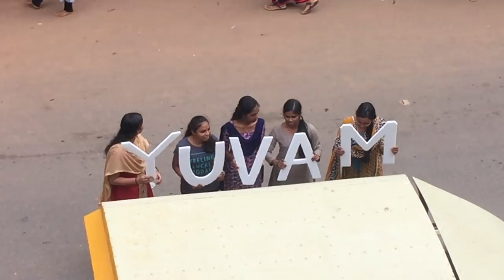യുവം 2k18 ഫ്ലാഷ്മോബ് @ കല്ലാച്ചി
Dept of Psychology - govt Arts & science college nadapuram